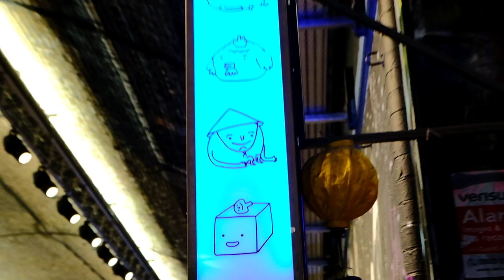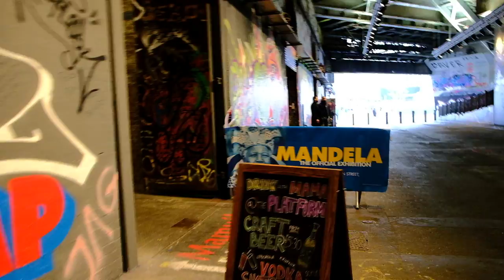Leake Street tunnel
More low effort pap for the three people who will actually watch this.